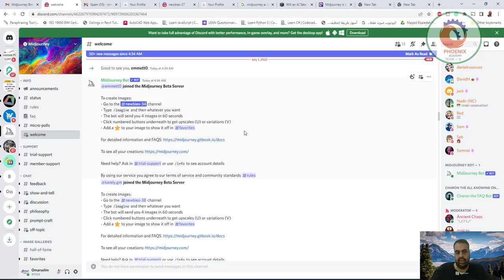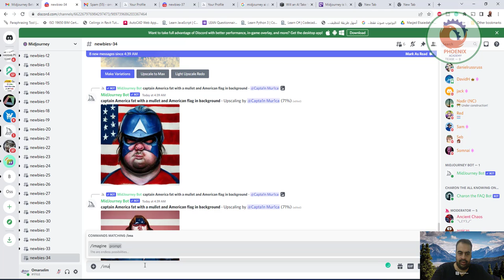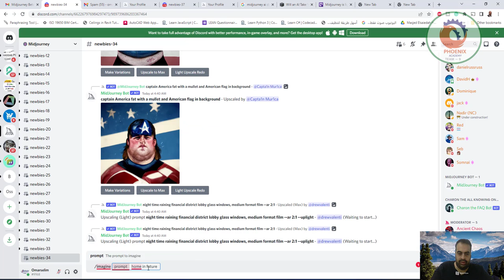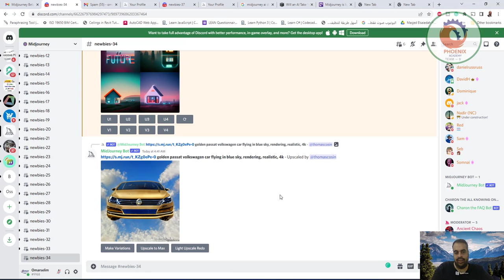Midjourney تجربة الذكاء الاصطناعي و تحويل الكلام الى صور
❤️ روابط التواصل
✅ انستجرام